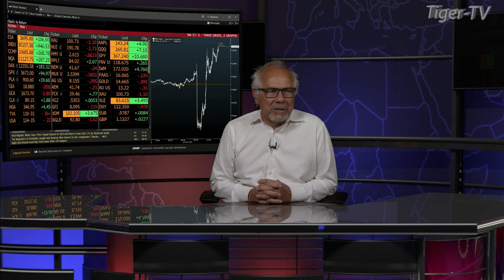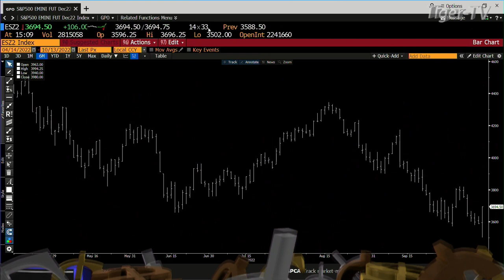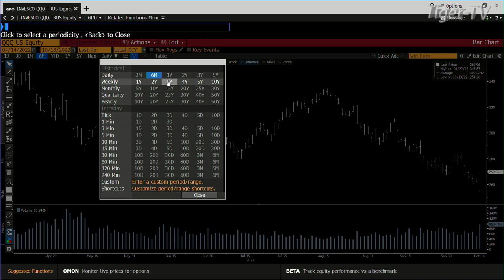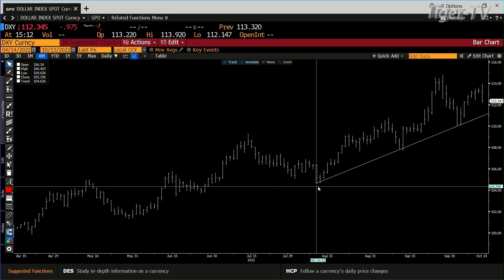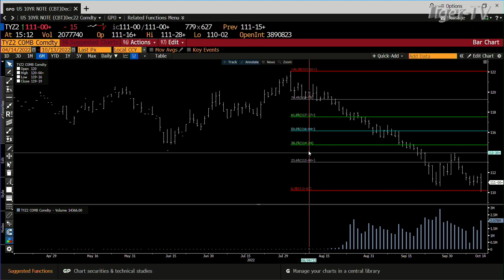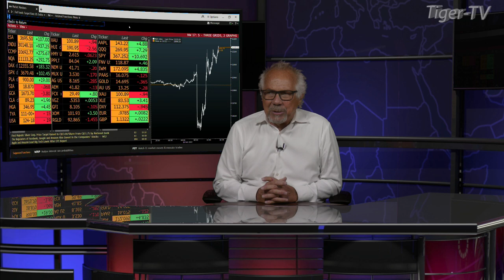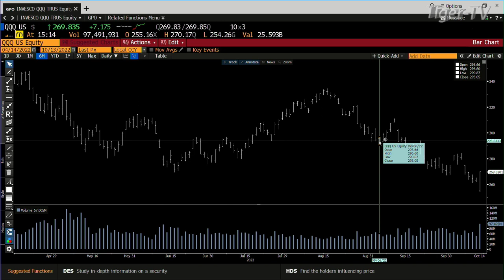October 13th, Daily Market Recap - 2022